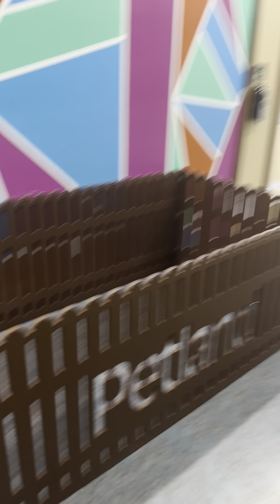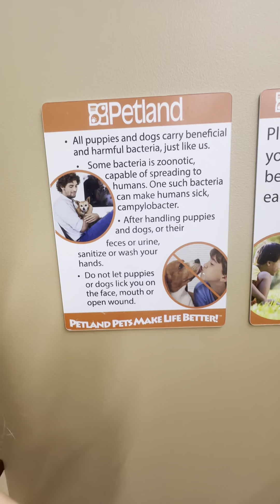Leonie at Petland Ft Walton Florida